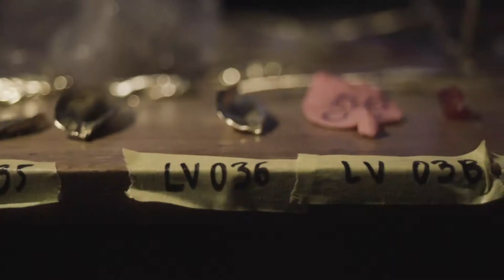Laura Vinci | Cidade Matarazzo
Folhas suspensas no espaço, como se fossem pequenas relíquias da natureza trazidas para dentro. A obra site-specific de Laura Vinci estará em um local inesperado no Rosewood São Paulo.

Mais de 400 obras de 57 artistas brasileiros contemporâneos compõe a coleção permanente do hotel.